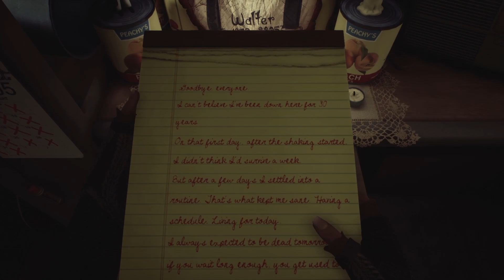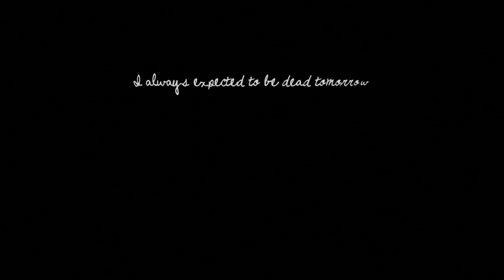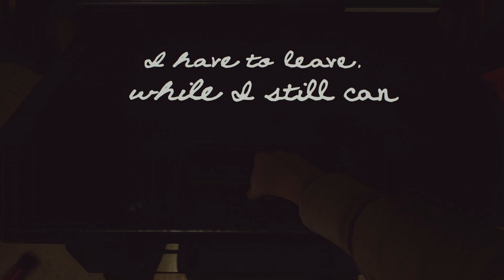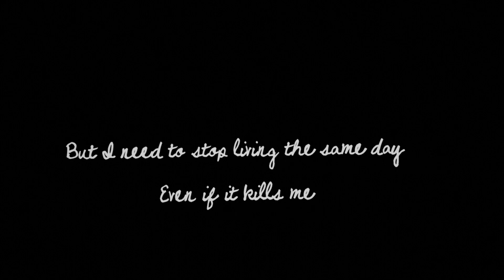What Remains Of Edith Finch (Part 5)